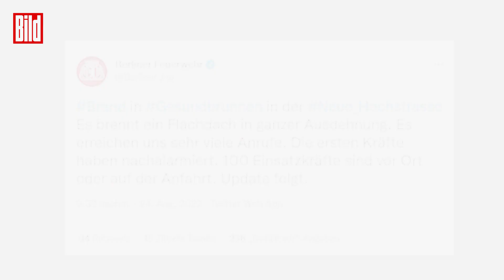Feuerwehr-Großeinsatz: Heftiger Mietshaus-Brand in Berlin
Im Stadtteil Gesundbrunnen im Bezirk Mitte brannte das komplette Dach eines Mietshauses. Es hat auch eine Explosion gegeben. Die Berliner Feuerwehr war mit rund 100 Einsatzkräften vor Ort – mittlerweile ist der Brand wieder gelöscht. Am Abend war auf dem Dach des eingerüsteten Gebäudes in der Neuen Hochstraße ein Feuer ausgebrochen. Die genaue Ursache des Unglücks ist noch unklar.